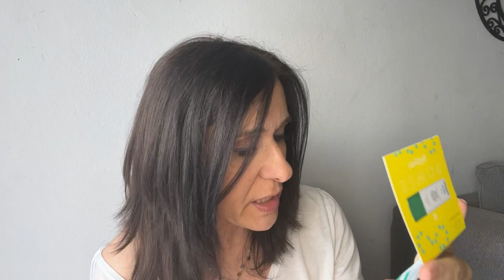I giretti di Ferragosto : Haul abbigliamento, accessori, beauty & make-up 💄👚👖🥼😍🔝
Ciao amici , oggi vi mostro gli acquisti fatti in quest ultimo periodo a cavallo di Ferragosto, spero di tenervi un po’ di compagnia con questo video.
Vi abbraccio 🤗
Laura